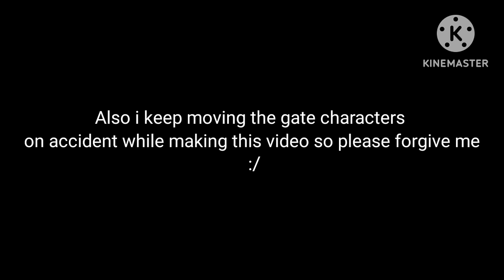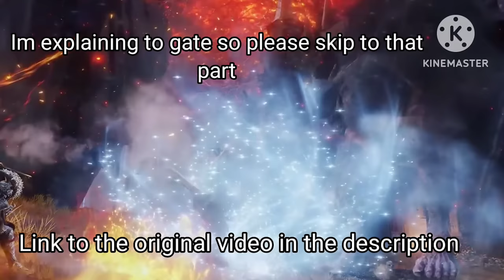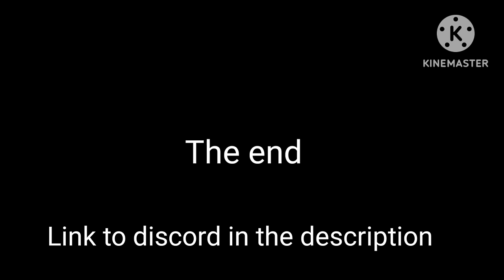Gate reacts to Elden Ring (Prepare to cry series)